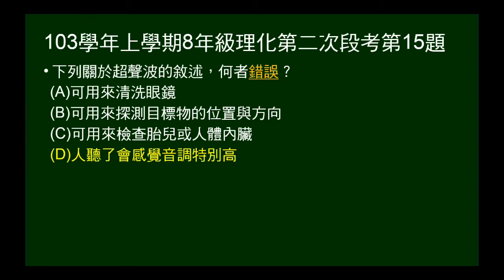103學年上8年級理化二段第15題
103學年上學期八年級理化第二次段考第15題。問關於超音波的敘述何者錯誤？包括用途、人耳聽覺。